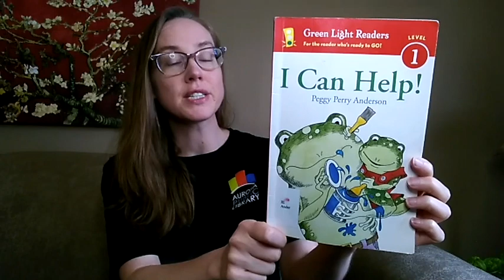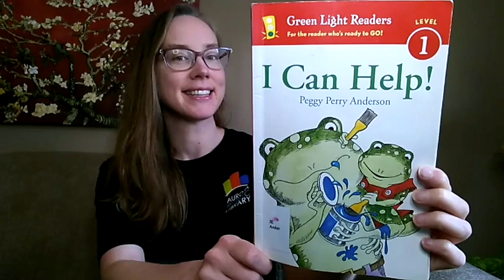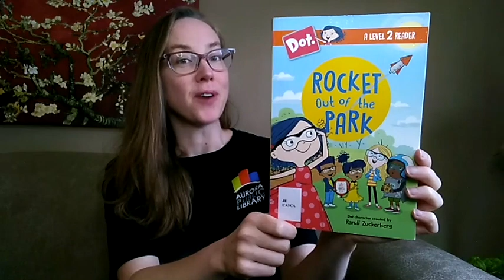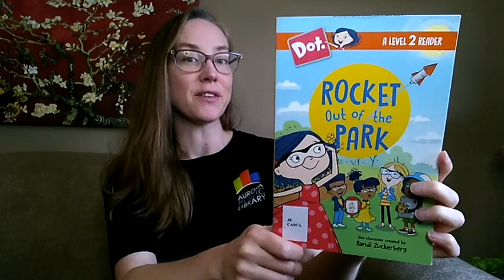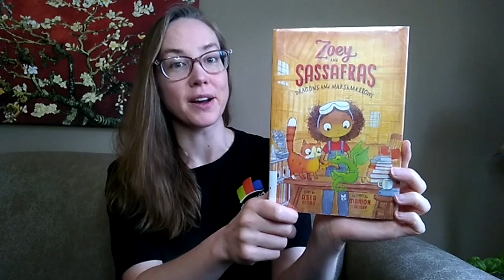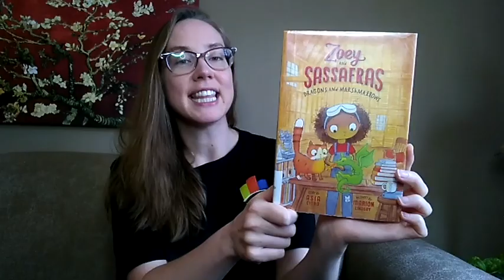Booktalking: Find Your Next Read - Early Readers!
Welcome back to Booktalking!
This week we are sharing five books for new and emerging readers, including one about a jousting tournament and another about a sick dragon that needs some help to feel better.
Happy Reading!

All of these items and more can be placed on hold at aurorapl.ca